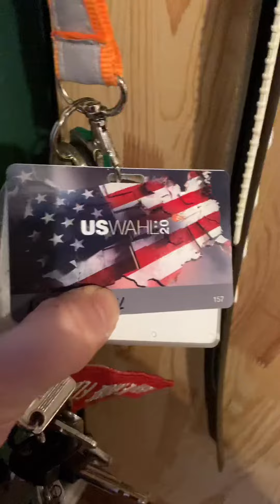Tag 24 US-Wahl 2020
Ja heute Nacht ist die US Wahl und ich mach dafür erstmal Mittagsschlaf